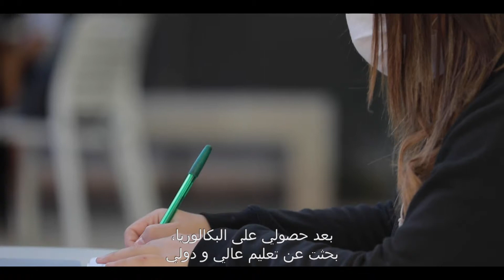Renforcer les compétences et les perspectives d'emploi des jeunes marocains - Fatima Zahra Badri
Au Maroc, les entreprises ont besoin d'une main-d'œuvre instruite et hautement qualifiée pour prospérer. L'appui de l'Union européenne et de la Banque Européenne d'Investissement permet de faciliter l’entrée des jeunes marocains sur le marché du travail. Rencontrez Fatima Zarha Badri. Elle est étudiante en ingénierie numérique et intelligence artificielle à l'Université Euromed de Fès (UEMF) qui peut désormais accéder à des installations et équipements de pointe pour mener des recherches de haut niveau.